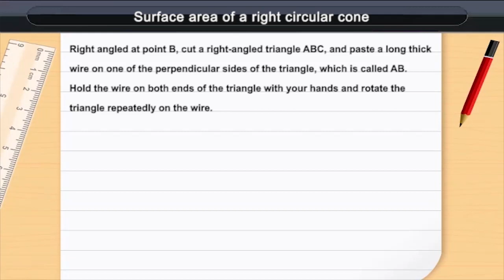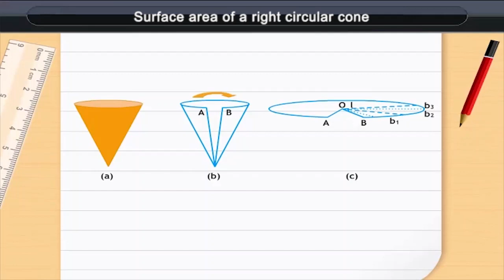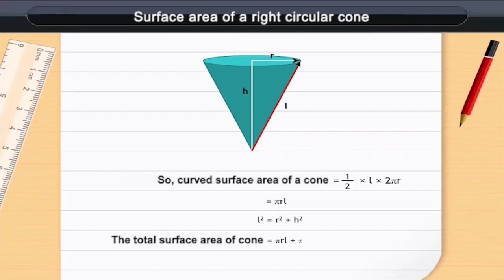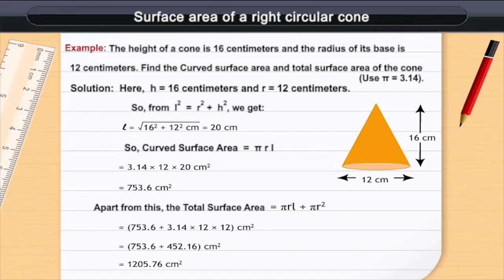Surface Area of Right Circular Cone | Class 9 | Maths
Check out our Thinkbooks on Amazon, teaching 21st Century skills like:
- Analytical Thinking,
- English Ability and
- Maths Aptitude